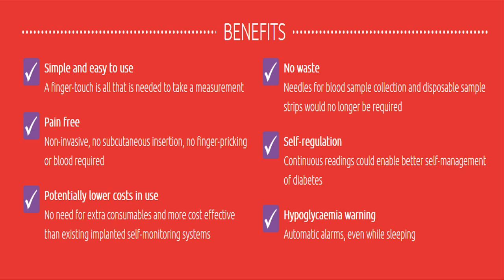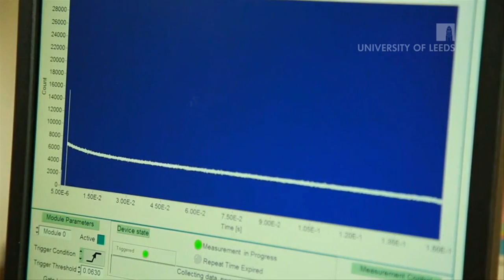Glucosense ends finger pricking for people with Diabetes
A new laser sensor that monitors blood glucose levels without penetrating the skin could transform the lives of millions of people living with diabetes.

Currently, many people with diabetes need to measure their blood glucose levels by pricking their fingers, squeezing drops of blood onto test strips, and processing the results with portable glucometers. The process can be uncomfortable, messy and often has to be repeated several times every day.

The new technology, developed by Professor Gin Jose and a team  at the University of Leeds, uses a small device with low-powered lasers to measure blood glucose levels without penetrating the skin. It could give people a simpler, pain-free alternative to finger pricking.

The technology has continuous monitoring capabilities making it ideal for development as a wearable device. This could help improve the lives of millions of people by enabling them to constantly monitor their glucose levels without the need for an implant.

It is also good news for healthcare providers as it could provide a simpler and cheaper alternative to both of the current methods – finger pricking, which uses disposable sample strips, or invasive continuous monitors, which use implanted sensors that need regular replacement.

This technology is licensed to Glucosense Diagnostics, a spin-out company jointly formed and funded by the University of Leeds and NetScientific plc,

At the heart of this new technology is a piece of nano-engineered silica glass with ions that fluoresce in infrared light when a low power laser light hits them. When the glass is in contact with the users’ skin, the extent of fluorescence signal varies in relation to the concentration of glucose in their blood. The device measures the length of time the fluorescence lasts for and uses that to calculate the glucose level in a person’s bloodstream without the need for a needle. This process takes less than 30 seconds.